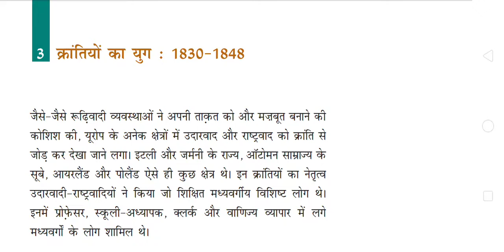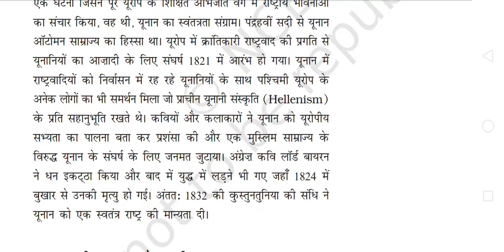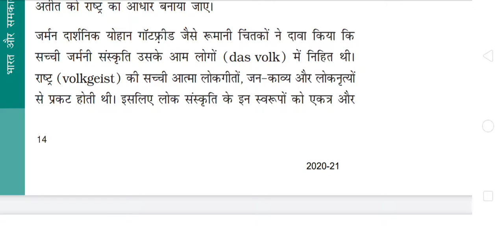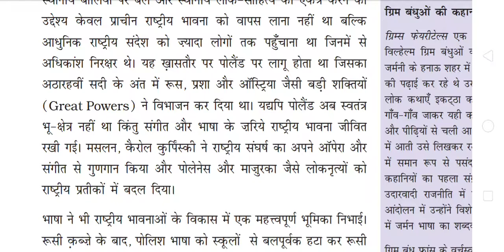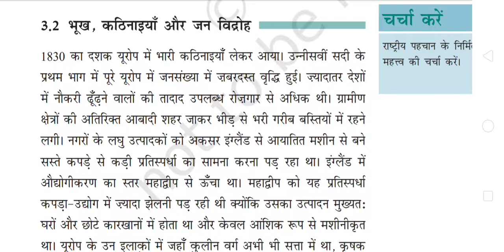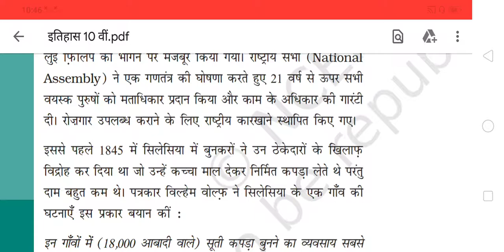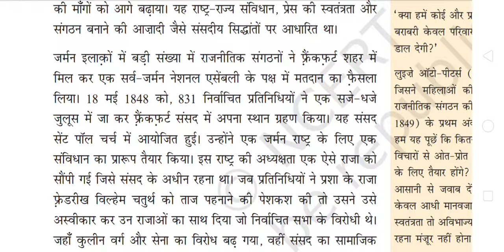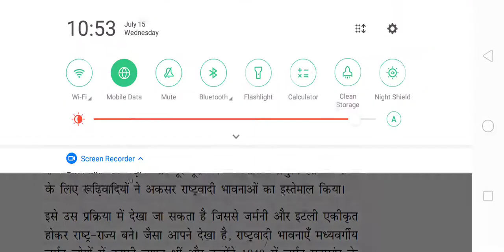क्रांतियों का युग 1830-48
history of 10th NCERT